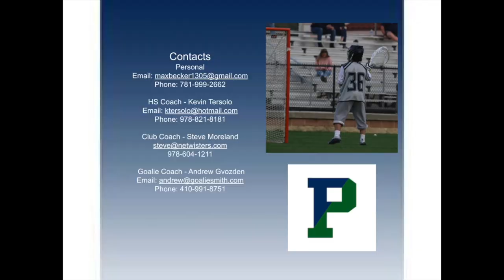Max Becker (Class of 2025) - Summer 2022 Lacrosse Goalie Highlights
Main Stage Invite